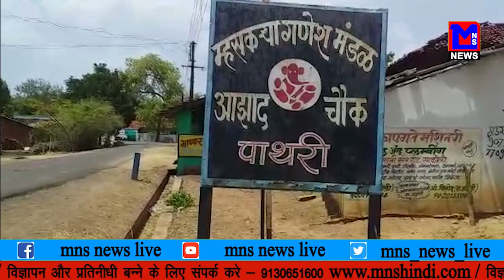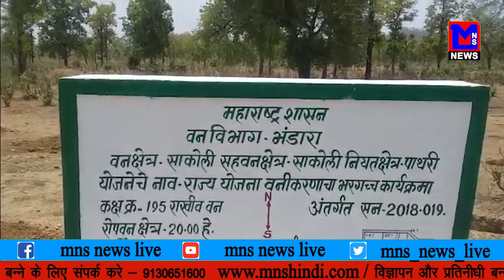विभाग # कर्मचारी की तानाशाही साकोली वन विभाग